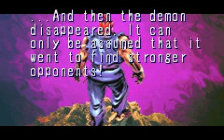Street Fighter II Turbo Revival - Akuma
Street Fighter II  Turbo Revival Walkthrough
Please check other playlists for more walkthroughs